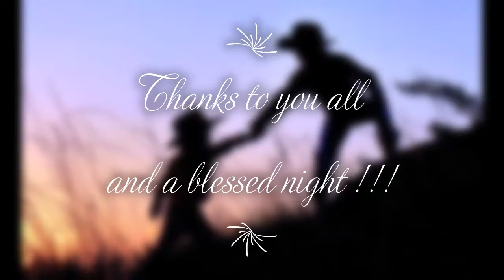Evening prayer - Friday 5th March 2021